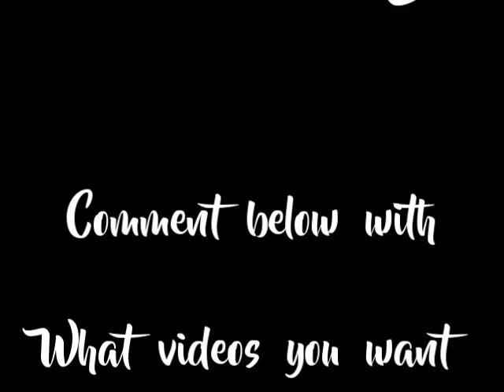Face Retractor Challenge!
Can you guess what Dr. Cook is saying in the video?
(We will be watching the comments and will contact the winner!)

Welcome to the first of many fun videos The Parkway Dentist, will be uploading. Let us know if you have any ideas for us!

4200 BRYANT IRVIN RD
SUITE #101
TheParkwayDentist.com